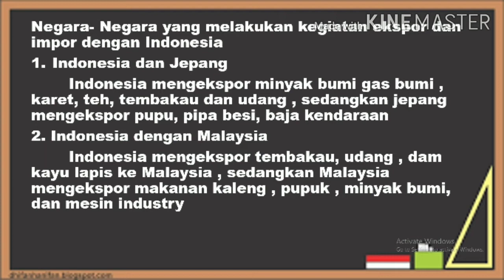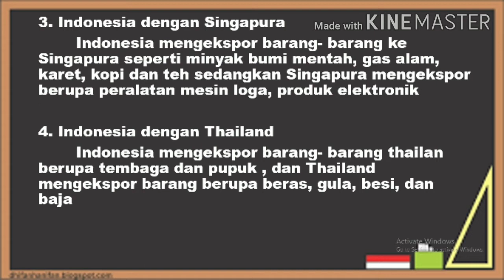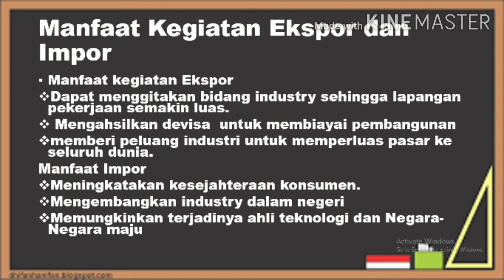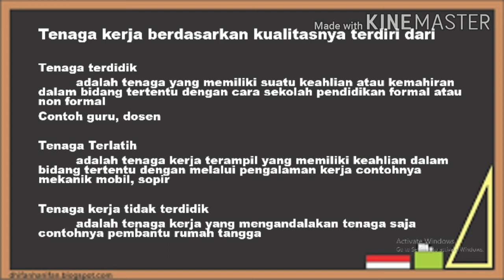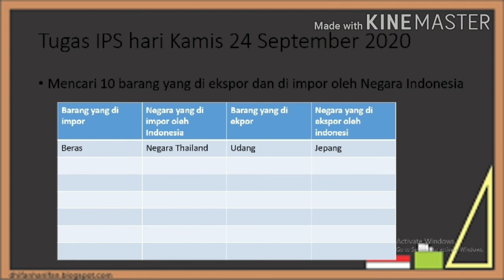Kegiatan Ekspor dan Impor Kelas 6